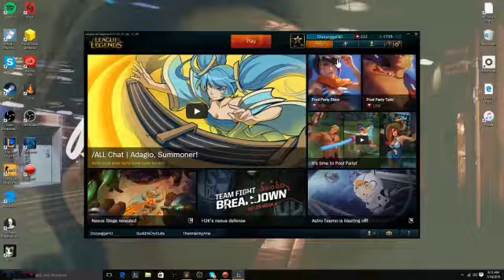New game mode NEXUS SIEGE(League of Legends)